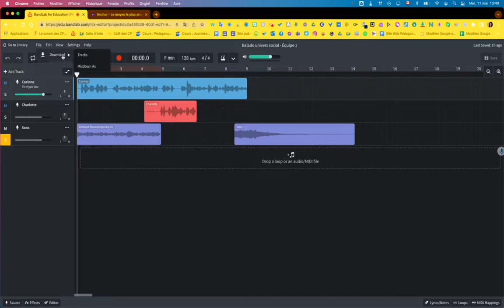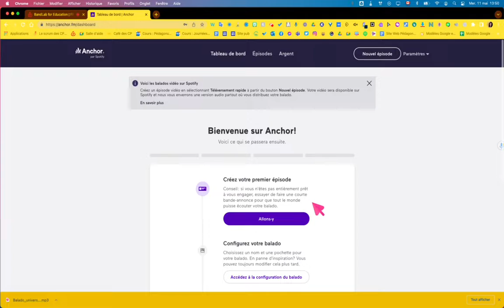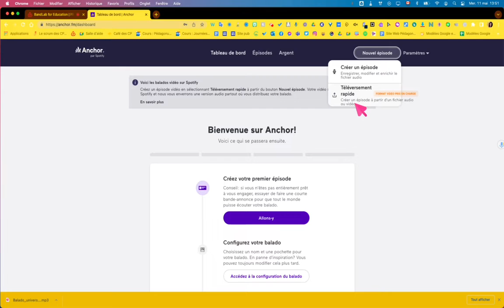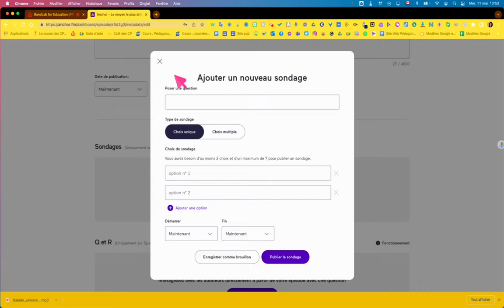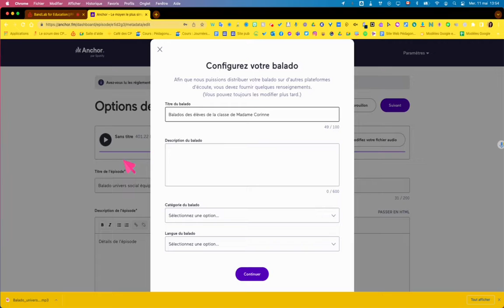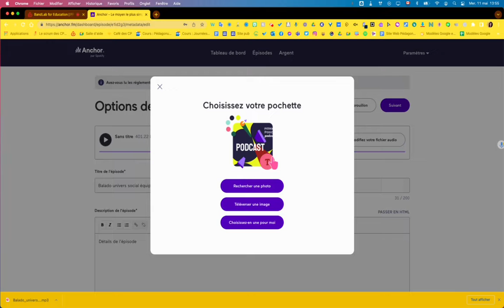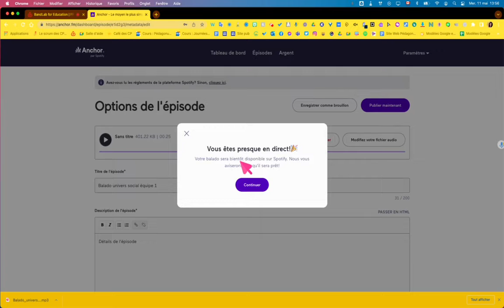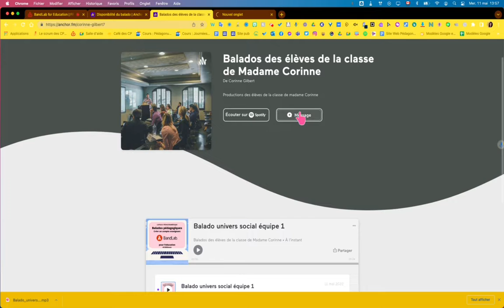4/4 - Balados pédagogiques - Déposer et diffuser les balados sur Anchor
Déposer et diffuser les balados sur Anchor (Anchor.fm)